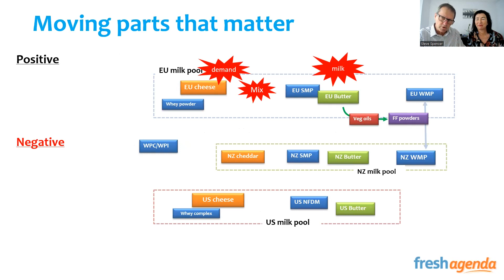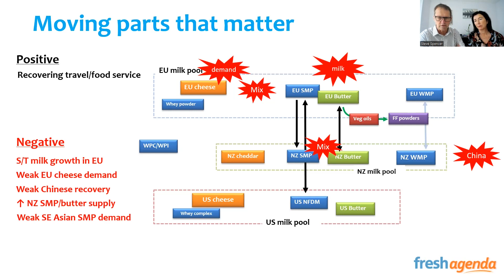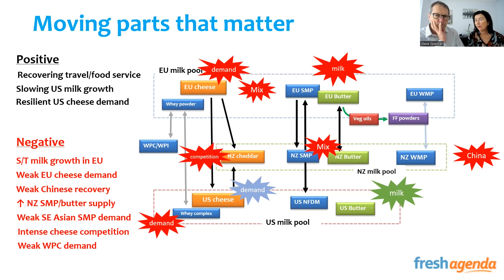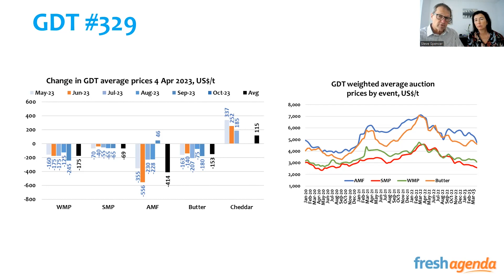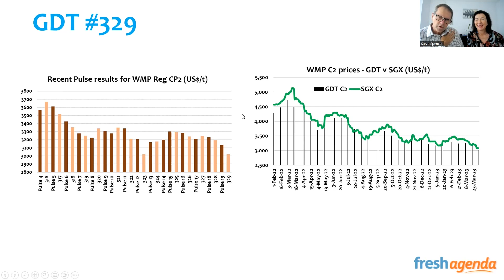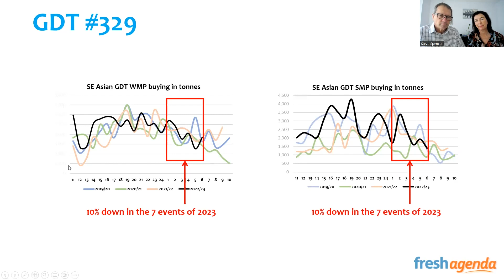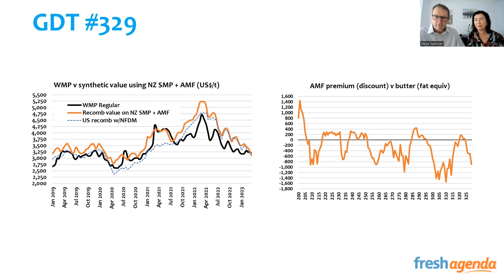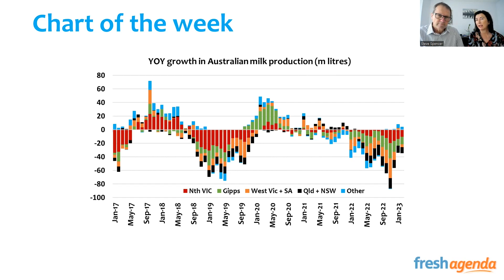5 April 2023 Freshagenda Take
This video Jo & Steve discuss all things dairy and analyse the current dairy markets outlook, which formed the backdrop for this week's GDT event.

Commodity prices were hammered - with significant falls for powders and fats - sending the overall GDT index down.